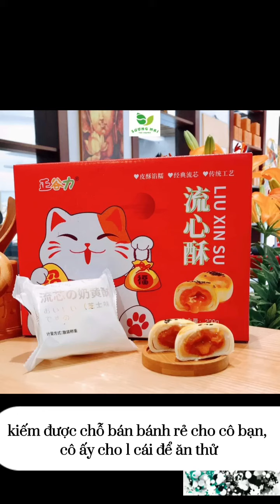Bánh trứng chảy Liu Xin Su